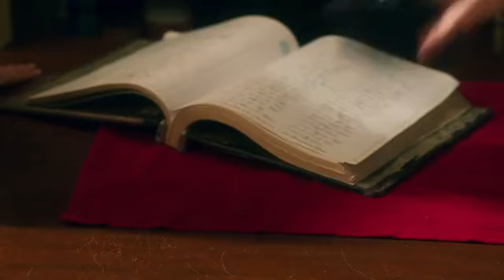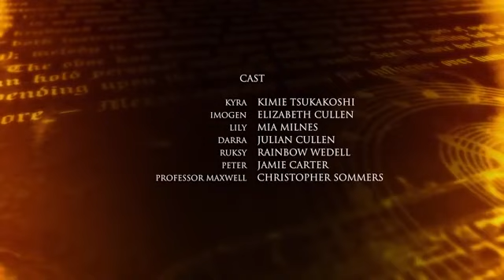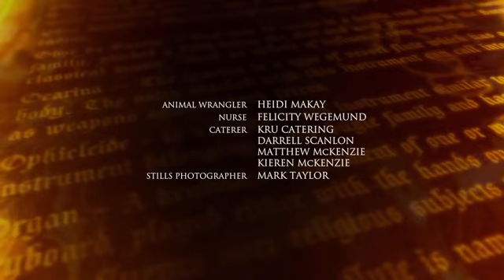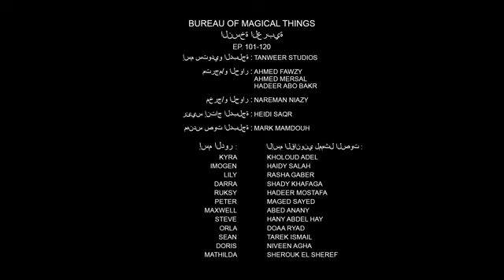The Bureau of Magical Things 💫 S1 Eps4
The world of magic.
Where elf fairies and human being are living together.